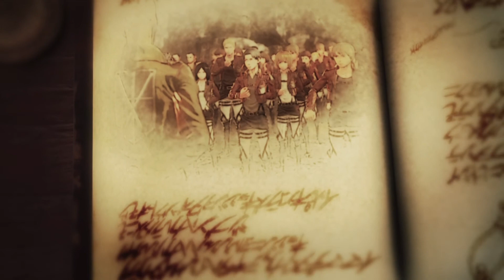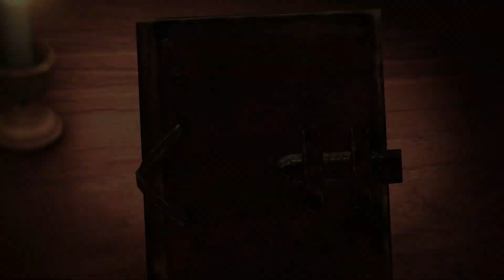NINTENDO SWITCH ATTACK ON TITAN 2 PART 2